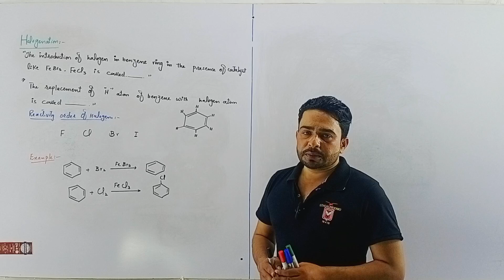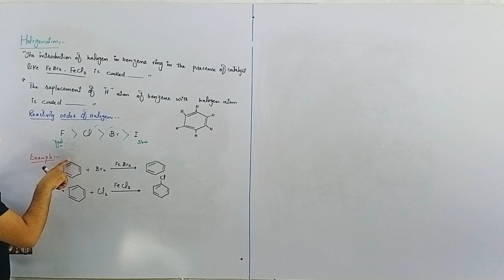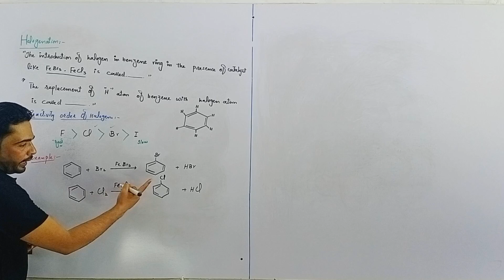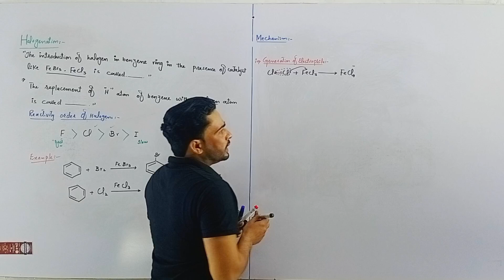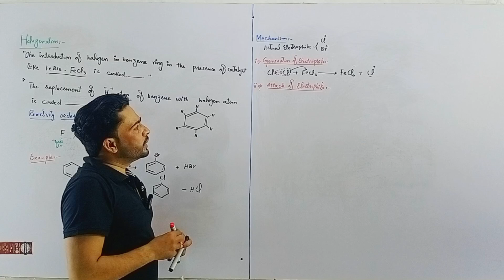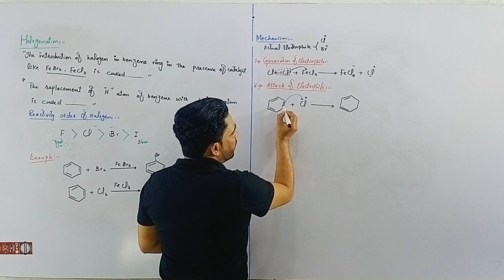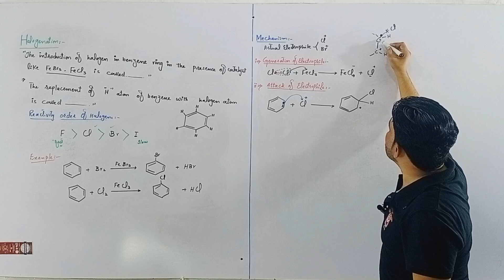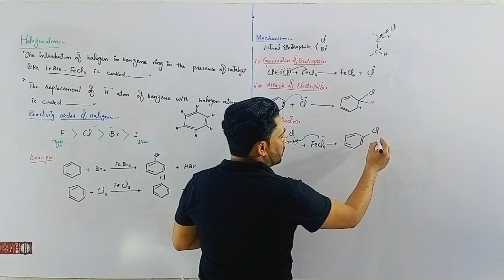Halogenation of benzene Lec.1| 12th class chemistry||Sir Hammad Ali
Halogenation of benzene@ChemistrywithsirHammadAli
mechanismof halogenation of benzene
Electrophilic substitution reactions of benzene